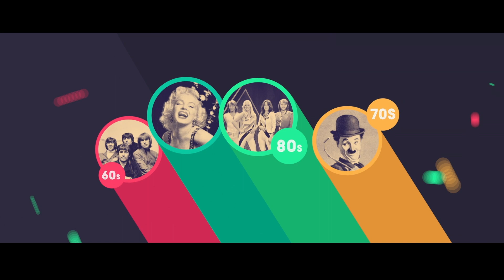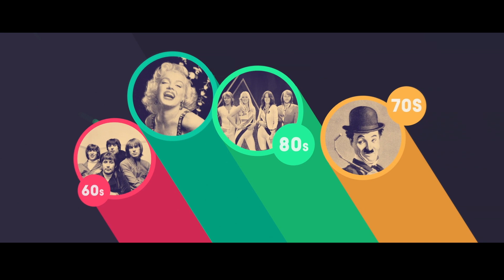YESTERDAYLAND | The Aftermovie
YESTERDAYLAND… HET LAND VAN RETRO!

Meer dan 8.000 enthousiaste YESTERDAYLAND-bezoekers konden op 27 augustus in het sfeervolle en supergezellige Bobbejaanland genieten van het beste wat de 60s, 70s en 80s muzikaal achter gelaten hebben. Op liefst 7 podia was het genieten van live bands, top artiesten van toen en speciale shows die voor YESTERDAYLAND werden geproduceerd.

Met ondermeer The Fortunes, de legendarische Troggs en een special rond Elvis Presley was het genieten aan het 60s podium. Met een resem internationale topnamen als Pussycat, The Rubettes, Clout en BZN’s Jan & Anny was het meezingen aan de 70s stage terwijl Johny Logan en Ellen Foley dé internationale topnamen waren op het podium met 80s music!

Heel wat retrofiguren, tribute bands en special events, her en der verspreid over het pretpark, zorgden voor een unieke sfeer en nooit eerder vertoonde mix van shows en concerten. De Veronica Drive In Show, Ladies Of Pop met de Zuid Afrikaanse Nádine, Crooner Corner en daar waar waar Bobbejaan Schoepen zijn volk entertainde, zijn theaterzaal, zorgden Bobby Setter, Carry Goossens, Jan De Smet en Barbara Dex dat het hitverleden herleefde!

Een fantastische beleving voor elke bezoeker, van 10u00 tot 22u00. Afspraak in 2018 op zondag 26 augustus! Alle info via facebook en yesterdayland.be

ARTIESTEN & BANDS
60s stage : UB2 Big Band & Yannick Bovy – The Fortunes – The Magic of The Beatles – The Troggs – Elvis Matters 70s stage : The Rubettes – BZN’s Jan & Anny - Tony Christie - Pussycat feat Toni Willé – Clout and the original Cindy Alter 80s stage : Tributes to Roxette, Queen, U2 & Status Quo - Ellen Foley – ABBA Gold - Ladies of Pop by Nádine ARENA :  Barry White tribute by Eric Conley – Her name is Amy Winehouse – Tribute to Michael Jackson – The best of The Bee Gees – Chiel Montagne – Luv – John Terra - Vader Abraham – Sam Gooris – Frans Bauer CROONER CORNER : Lisa Del Bo – Guy Neve VERONICA DRIVE IN SHOW rock classics HISTORY THEATRE : Fats Domino Special by Bobby Setter & his orchestra – Bobbejaan Schoepen Show met Barbara Dex & Jan De Smet – Ode aan Johnny Cash door Carry Goossens DEEJAY’S & PRESENTATOREN : Tom De Groot – Luc Van Mechelen – Benny Cobra – Jos Willems – Marc Huylebroeck – Peter Van Wyck – Jurgen Jonkers – Jurgen Roels